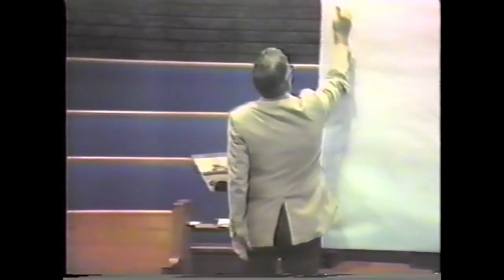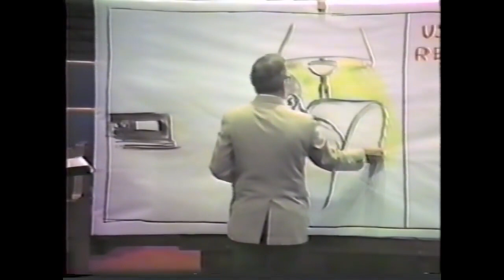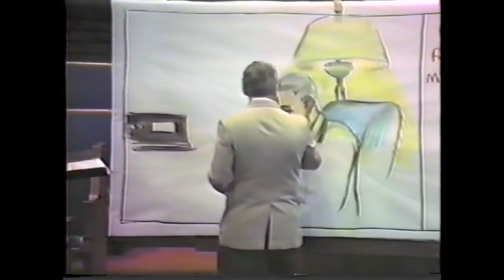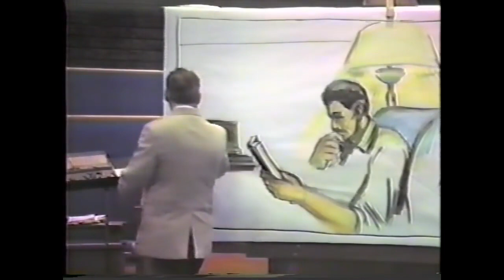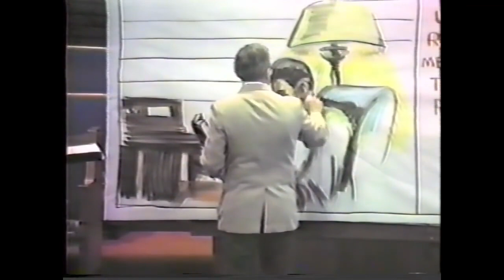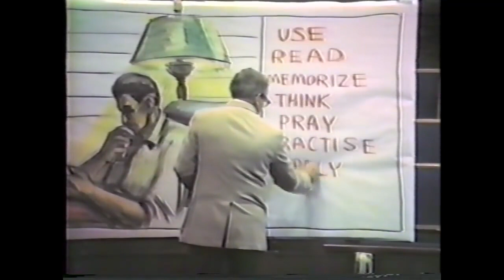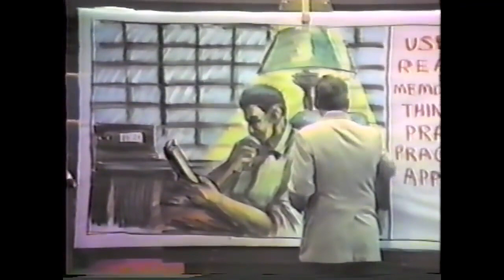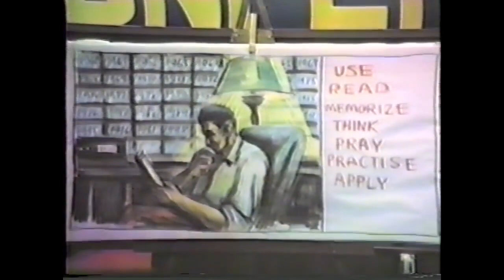What To Do With The King James Bible?... by Peter Ruckman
Psalms 119:11 Thy word have I hid in mine heart, that I might not sin against thee.
Psalms 119:105 Thy word is a lamp unto my feet, and a light unto my path.

Video was done in the 1980's, one thing he did not hit on well is that you are to live the word of God. To be a living witness.

Romans 12:1 I beseech you therefore, brethren, by the mercies of God, that ye present your bodies a living sacrifice, holy, acceptable unto God, which is your reasonable service.

1 Corinthians 1:30 But of him are ye in Christ Jesus, who of God is made unto us wisdom, and righteousness, and sanctification, and redemption: 31 That, according as it is written, He that glorieth, let him glory in the Lord.

I pray this encourages brethren to get back into the bible more.  Start you day with the word and prayer and end your day with the word and prayer.  Praying for all my brothers and Sisters in Christ.